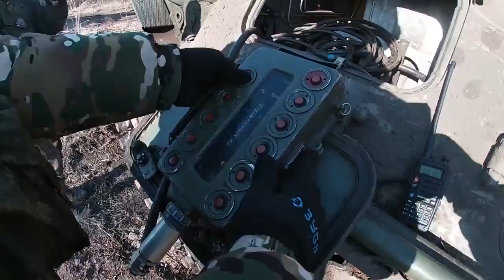240mm 자주포 2S4 "튤립"